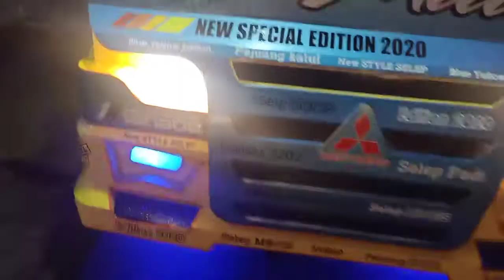uji coba lampu variasi selep padi keliling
yang minat seperti model di atas monggo 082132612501